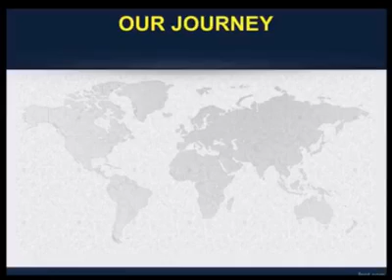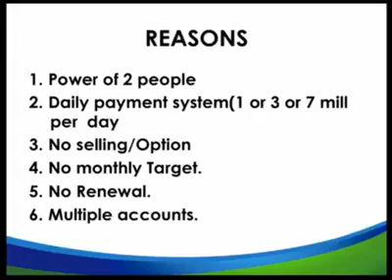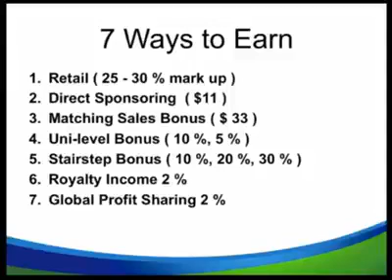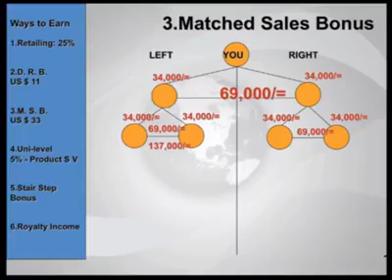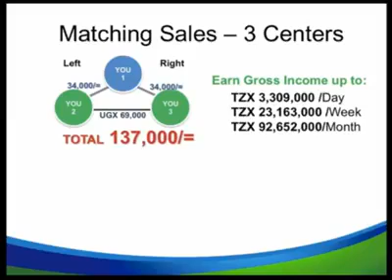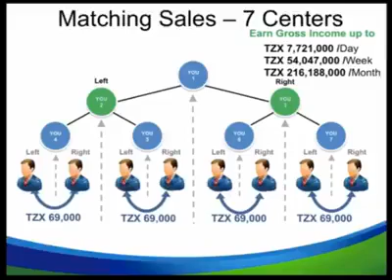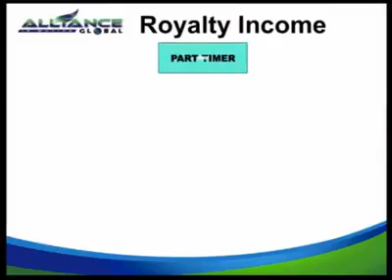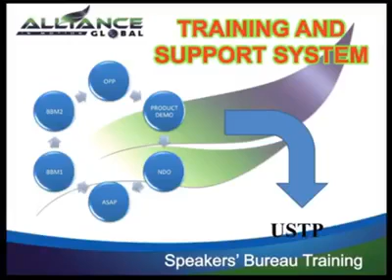Aim global Tanzania Marketing Plan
how to join sa aimglobal watch this vedio